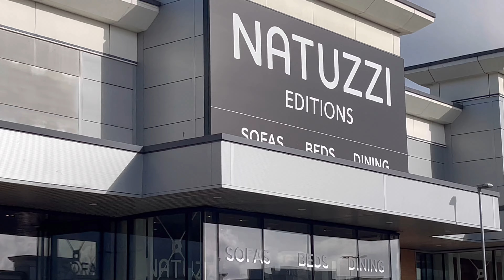শখের নতুন ফার্নিচার লিভিং রুমের জন্য কি অর্ডার করলাম | সিলেটি ভ্লগ | বাংলাদেশী ভ্লগ লন্ডন